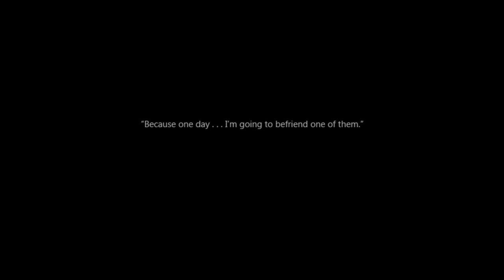Howl Plays - To The Moon - Finale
Hey guys,  I'm glad you're still watching, these next few play throughs, I may not sound that well,
My throat has been bothering me for a few days, so I may not sound that good.  Sorry in advance for that.

Anyway this game has been a wild ride so far, and I'm really enjoying it. We're reaching out conclusion.